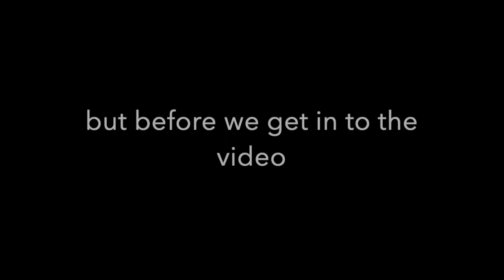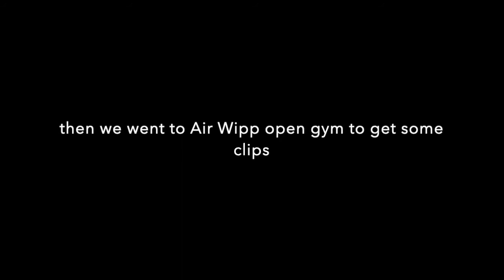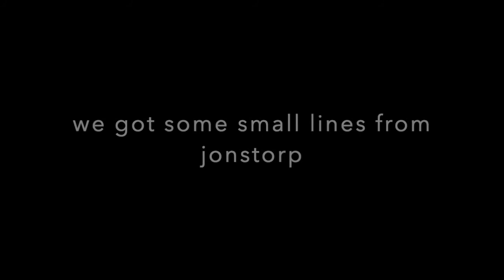parkour #7 in Lund,Jonstorp,Helsingborg,Air Wipp